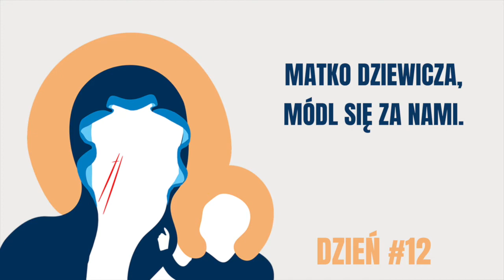Dzień 12. Serce Matki - Rekolekcje Zawierzenia - ks. Mateusz Dudkiewicz, Marek Zaremba